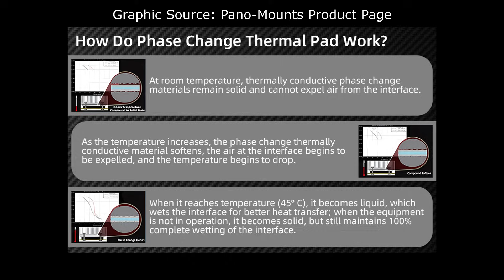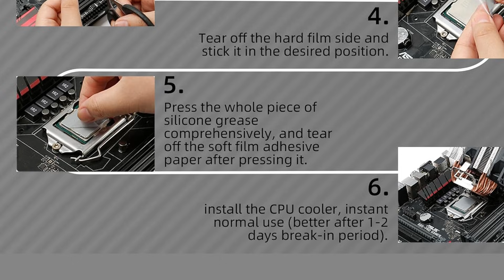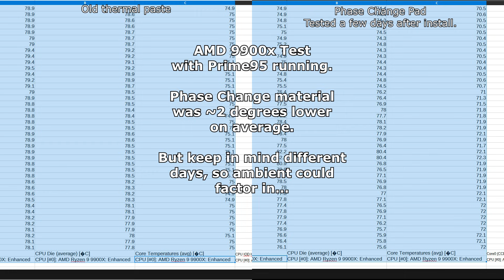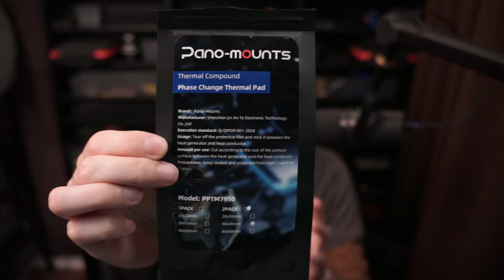First time trying Phase Change Thermal Pads for CPUs.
Pano-Mounts revised the design and materials attached to the thermal material. Here's my follow up video

In this video I try out phase change thermal pads on my current AMD 9900x based computer build as well an older Intel i7-6700 PC build. I take a look at the kit in detail, talk about phase change technology, go over the install, and also do some testing to see if I can notice a difference in temperatures between the thermal paste in my newer computer, my old build's thermal paste, and this phase change material. Pano-Mounts sent me this kit at no cost so that I could try it out based on my collaboration terms. They had no say in the content and were not allowed to preview it before publishing.

0:00 Opening
0:07 This specific kit
0:13 How they work
0:29 Accessories
0:44 Install Suggestions
1:02 Installing the pads and difficulties
2:07 Heatsink with large gaps
2:28 When the CPU shape that isn't uniform
3:01 Challenges getting it to stay on the CPU
3:17 Log data
4:08 Longevity potential
4:24 Final thoughts

Information from their product listing (not my words of course):
Product title: "PPTM7950 Phase Change Thermal Pads 40x40x0.2mm (2-Pack) - 8.5W/m•K High Conductivity Heating Pads for CPU/GPU/SSD - Alternative to Thermal Paste"
*** Professional Thermal Management:40x40x0.2mm PPTM7950 ( 2 pack ) - 8.5W/mK ultra-high thermal conductivity and 0.04°C-cm²/W thermal resistance, designed to replace the traditional silicone grease, significantly improving the performance of the heatsink.
*** Quality Materials: PPTM7950 is made of high thermal conductive phase change material (PCM), which can change from solid to semi-liquid when heated, and perfectly fit the chip surface. It is more durable and stable than traditional thermal paste.
*** Wide Application: Ideal cooling pad for CPU/GPU/SSD (excluding video memory and power supply). 40x40x0.2mm fits most chip sizes and prevents overheating in gaming PCs/laptops/gaming consoles.
*** Convenient Installation: 40x40x0.2mm phase change thermal pads are equipped with micro-adhesive backing to support free cutting and repositioning, no curing required, ready to use.
*** Complete Thermal Solution: 2 x Phase Change Thermal Pad (40x40x0.2mm), 1 x Dusting brush, 1 x Screwdriver, 1 x Pry Bar, 1 x Pry piece, 1 x Fingerstall, 1 x Scraper, 1 x Bigger Scraper.